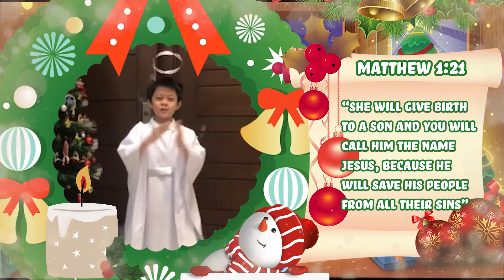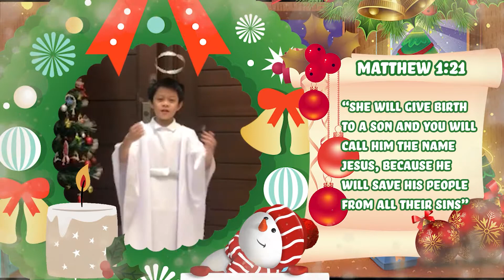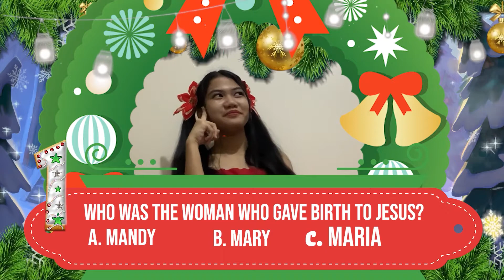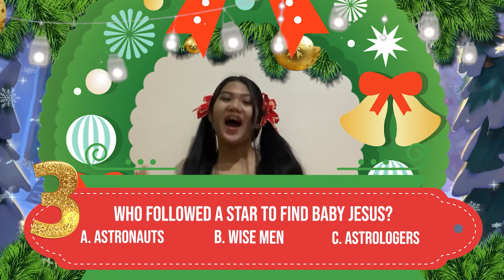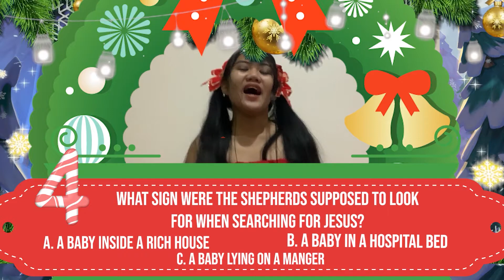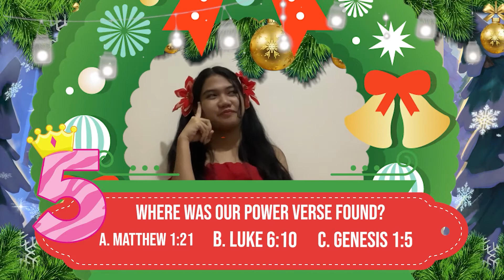LIGHTHOUSE KING'S KIDS (December 20, 2020) - Online Church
Merry Christmas LIGHTHOUSE KING’S KIDS ONLINE CHURCH! More than the gifts, the surprises, food, and fun family time, Christmas is really all about Jesus! Engage in a Christ-filled celebration of the birth of our Lord and Savior as we bring to you the “Nativity Story,” Christmas trivia, fun praise dance, and birthday tribute to Jesus from Lighthouse kids. Guide and help your kid/s watch the whole video. Enjoy!